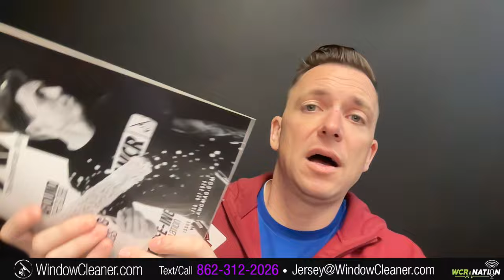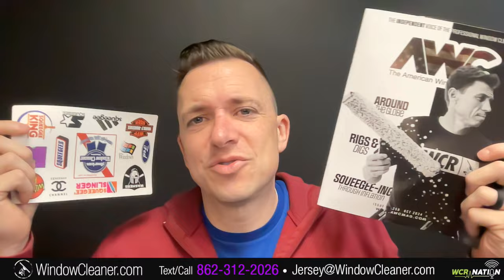Things That Don't Work | WCR Nation Ep. 384 | A Window Cleaning Podcast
Today at nation we’re talking all about the things that don’t work. There are more ways to waste money than to actually invest it in yourself. And for some reason window cleaners want to prove it to themselves. But I’m telling you, over the past 20 years and talking to probably thousands of window cleaners, I know the things that don’t work 99.9% of the time. There’s no reason to reinvent the wheel, if somebody’s already tried it. I think that knowing what does not work is sometimes more valuable than knowing the things that do work. Because if somebody who’s wasted money and advertisement and “great Ideas, “I’ve voiced a lot of money so you don’t have to.

Try Quote IQ for only a buck!